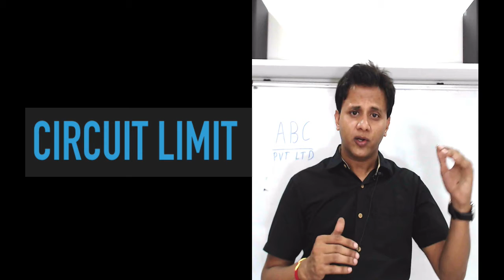Circuit Limits Part-14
In this video we are going to learn about the terms Circuit Limits and how it is important in stock market's / Investor's safety.

For more education on Stock Market and Digital Entrepreneurship, please